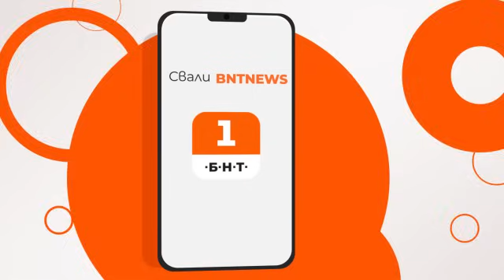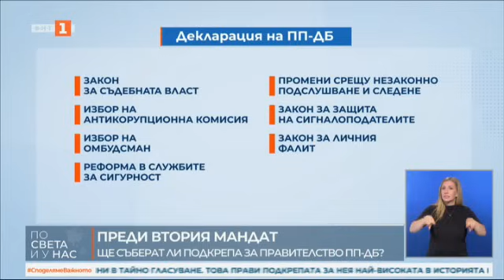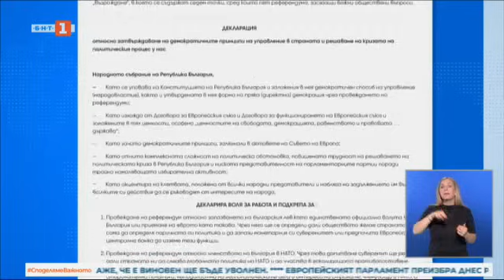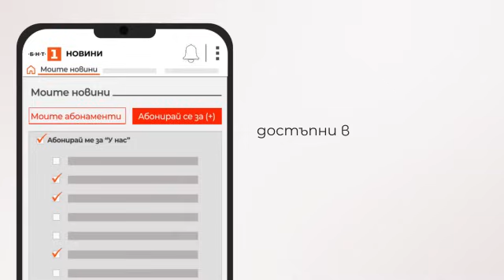По света и у нас - 16.07.2024, 18:00 по БНТ